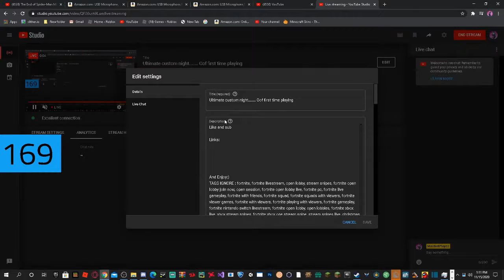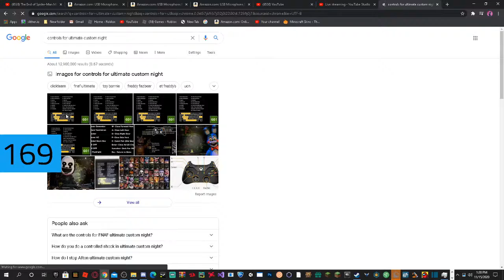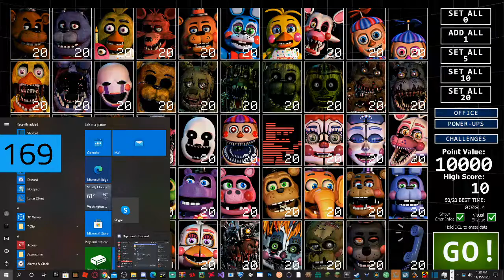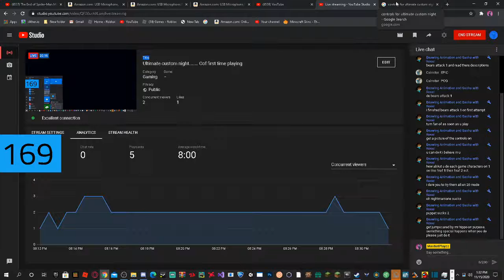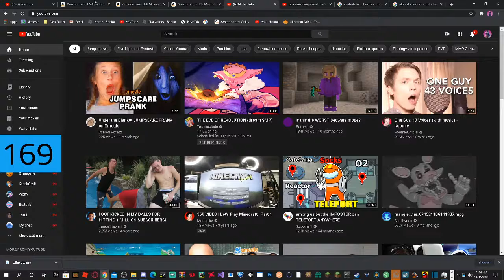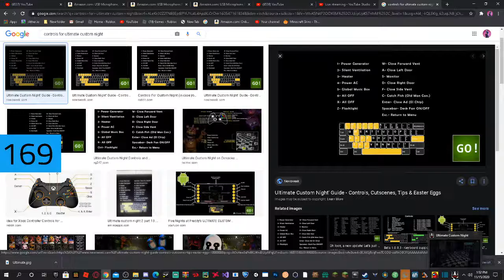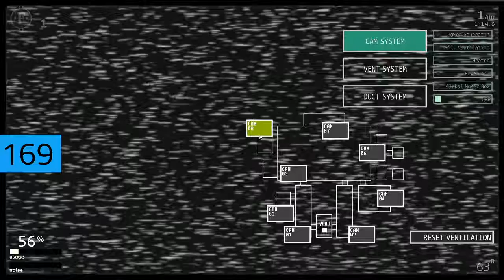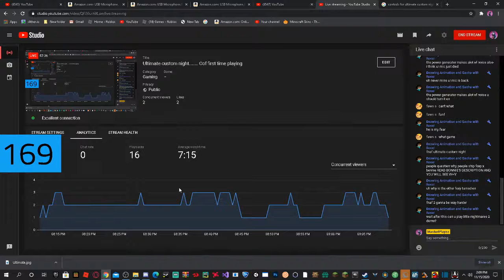Ultimate custom night....... Oof first time playing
Links:

TAGS IGNORE : fortnite, fortnite livestream, open lobby, stream snipes, fortnite open lobby join now, open session, fortnite open lobby live, fortnite pc, fortnite live gameplay, fortnite with friends, fortnite squad, fortnite squads with viewers, fortnite viewer games, fortnite with viewers, fortnite playing with viewers, fortnite gameplay, fortnite nintendo switch livestream, fortnite open lobby, open lobbies, fortnite xbox live, xbox stream snipes, fortnite xbox one stream snipe, stream snipes live, christmas skins, item shop today, item shop, fortnite console livestream, fortnite battle royale xbox one, fortnite battle royale, xbox one, fortnite stream, fortnite xbox stream, fortnite console, fortnite live stream playing on xbox one playing with subs, fortnite live stream, fortnite, fortnite livestream, open lobby, stream snipes, fortnite open lobby join now, bugha, fortnite open lobby live, fortnite pc, fortnite live gameplay, fortnite with friends, fortnite squad, fortnite squads with viewers, fortnite viewer games, fortnite with viewers, fortnite playing with viewers, fortnite gameplay, fortnite nintendo switch livestream, fortnite open lobby, open lobbies, fortnite xbox live, xbox stream snipes, fortnite xbox one stream snipe, stream snipes live, christmas skins, item shop today, item shop, mellowarmy, fortnite confortnite, fortnite season 11, season 11, fortnite event, fortnite chapter 2, fortnite battle royale, fortnite black hole, fortnite live event, season 11 event, fortnite live, fortnite the end, fortnite event live, black hole, new fortnite, fortnite rocket event, season 11 fortnite, black hole fortnite, new event, gaming, the end, season 11 countdown, chapter 2 fortnite, event, gameplay, fortnite new map, rocket event, fortnite chapter 2 event, sony interactive entertainment, end of fortnite, fortnite tips, fortnite black hole live, black hole numbers, live event, playstation 4, how to, pro, fortnite highlights, season 11 live, live fortnite, ninja, ninja reacts, fortnite live stream, black hole mini game, fortnite season x, fortnite season 10 event, tfue reacts, season x, event fortnite, new fortnite event, chapter 2, season 11 start time, come out, black hole event live, fortnite season 11 live event, new, fortnite victory royale, fortnite funny, fortnite update, hole, fortnite chapter 2 event reaction, fortnite over, battle royafornite, ninja event, fortnite moments, the end live event fortnite, mini game, fortnite end event, fortnite blank screen, fortnite rocket launch, rocket, new fortnite map, season 11 final event, season x event, fortnite rocket, rocket live, season 11 map, fortnite event today, rocket event fortnite, fortnite season 10, fortnite season 11 new locations, fortnite black hole event, ninja chapter 2, rip fortnite, dantdm, tdm, dan tdm, ninja reveals season 11, tfue, fortnite gone, fortnite battler royale, fortnite new update, thellamasir, custom matchmaking customs custom matchmaking live fortnite customs fortntie custom matchmaking, Custom matchmaking,custom matchmaking fortnite live,custom matchmaking,custom scrims,custom matchmaking fortnite duos,custom,fortnite live,fortnite livestream,fortnite custom scrims,fortnite scrims code,fortnite code,fortnite custom matchmaking solo,fortnite custom scrims live,fortnite custom match live,fortnite,fortnite custom matchmaking live,firenado,fortnite custom matchmaking,fortnite customs live,custom matchmaking scrims,custom matchmaking fortnite , Hey what we did in todays fortnite livestream were that we are playing in customs in fornite battle royale, In this fortnite live we are hosting our "Fortnite Fashion show" and "Custom Matchmaking" is not in todays fortnite event. Some new youtube videos you may want to check out about fortnite are McCreamy's "big brain fortnite moments" and Lachlan's "So I got 100 *RARE* Elves in a Game of Fortnite!" These videos made by good content creators for fortnite some other great videos made by other popular fortnite livestreamers are "Nick Eh 30's FIRST TIME playing Random SQUADS in Fortnite..." By Nick Eh 30 spongebob, roblox, evil, 5, tutorial, help, Windows, 1080p, top, ten, ways, to, die, minecraft, roblox, studio, survive, disasters, robloxia, heli, wars, work, at, pizza, place, WWII, hole, in, wall, Galleons, paintball, epic, awesome, playrobot, SONICTHEHEDGEHOGXX, twoshue, vip, admin, kill, death, script, lua, scrpting, fedora, zombies, JJ5x5, 1x1x1x1, hack, hackers, graphics, make, you, own, game, underground, war, freeze, tag, rob, bank, telamon, titanic, lando64000, pirate, life, Her0z, carbon131, papasmurf, drakobloxxers, mcdonalds, slime, live, funny, free, tix, tickets, robux, news, your, awesome, if, you, read, all, these, tagsminecraft, minecraft hunger games, minecraft survival island, minecraft mods, minecraft song, minecraft style, minecraft xbox 360, minecraft parody, minecraft herobrine,skydoesminecraft. Your a legend if u see this.